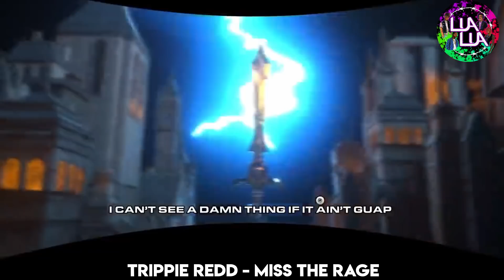POPULAR SONGS VS ROLLING LOUD NEW YORK CROWDS 2021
This video is popular songs vs rolling loud crowds 2021